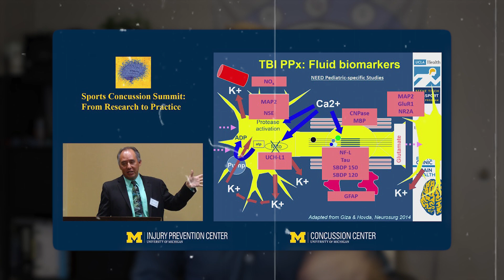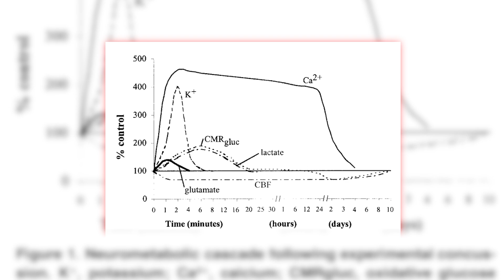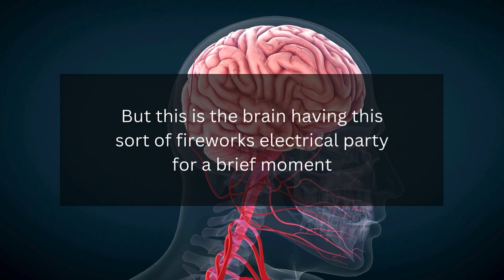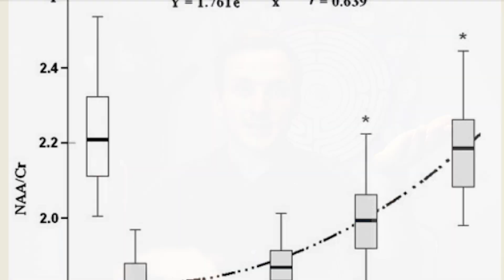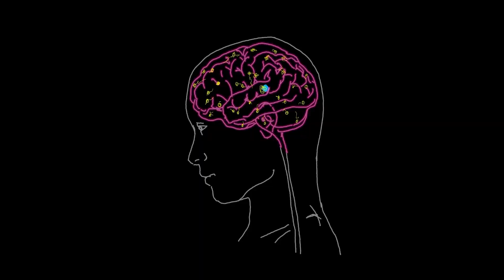What ACTUALLY Happens in The Brain After a Concussion | Neuroscience Explained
Dr. Mark discusses the two primary phases of concussion, excitotoxicity and spreading depression, and explains what happens to the brain during these phases. He also covers the typical timeline for recovery and how long the brain's healing process takes after a concussion.

CHAPTERS

00:00 Introduction
00:32 Concussion Breakdown: Neurometabolic Cascade Explained
01:36 Concussion Excitotoxicity: What Happens at Impact
02:13 The Role of Electrolyte Leakage and Glutamate
03:05 How Brain Cells Lose Energy Efficiency After Concussion
04:26 How Long Does It Take to Recover From a Concussion?

@CompleteConcussions   evidence-based concussion/PCS content!